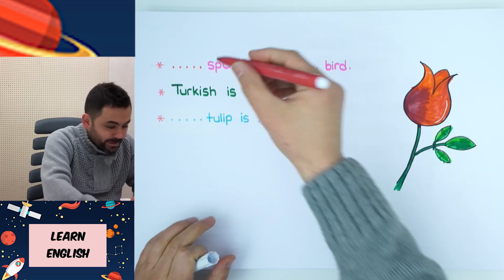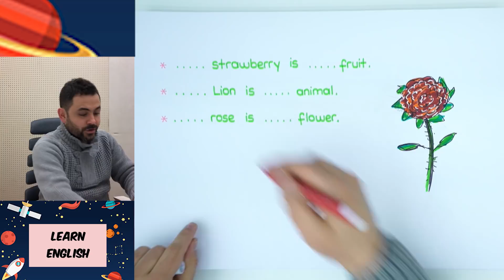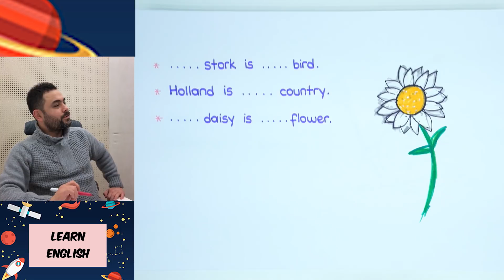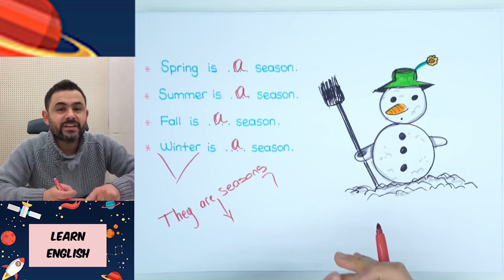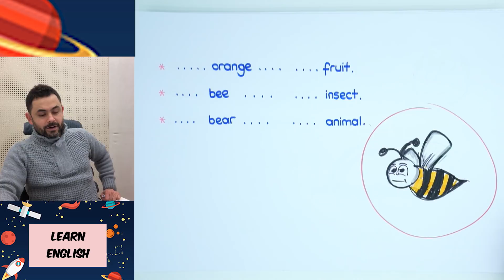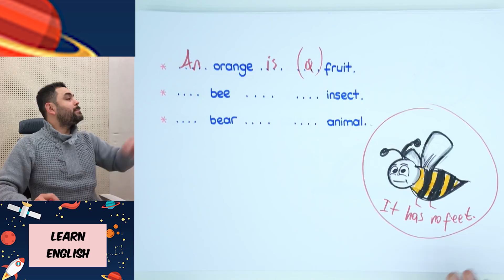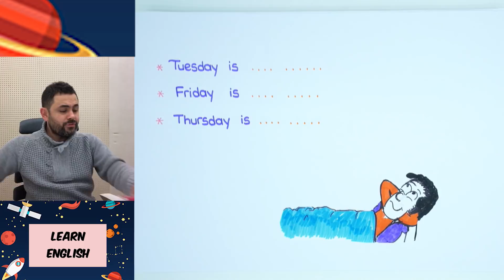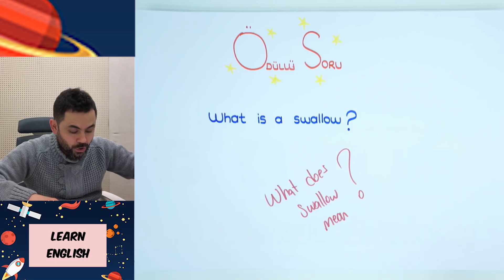10 dk'da A - An (İngilizce Articles)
Tonguç Akademi Learn English'i gururla sunar. Learn English ile ingilizce kelimeleri Tonguç Çizeri'nin muhteşem çizimleri ve kelimelerin doğru telaffuzları ile eğlenerek öğreneceksin. Learn English ingilizceyi size en ilginç ve eğlenceli metod ile öğretiyor. Videoyu beğendiysen paylaşmayı unutma 🤓